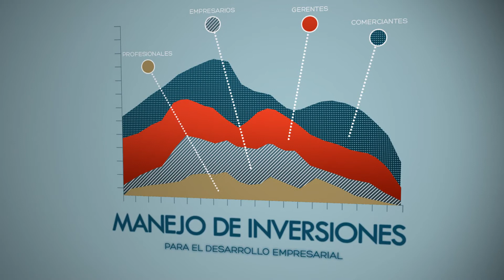UNISANGIL Especialización en Finanzas Comercial de Video.mpg